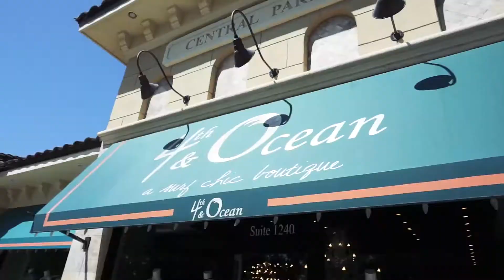DRESS IT UP, DRESS IT DOWN | SOPHIE & TREY | STYLE TIME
How to dress up & dress down a simple t-shirt dress!

PRODUCT DESCRIPTION:
DRESS: Don't Let Me Go Strappy Dress ($24.99 at Sophie & Trey)

LOOK 1:
Night Sky Studs Gold ($8.99 at Statements)
Got the Blues Sunglasses Glossy/Black ($9.99 at Statements)
City Sinner Denim Jacket Blue ($42.99 at Sophie & Trey)
Famous Sneaker Gray ($29.99 at Statements)

LOOK 2:
Boho Earring Silver ($9.99 at Statements)
The Golden Rule Choker Silver  ($9.99 at Statements)
In The Coconut Moto Jacket Lime ($38.99 at Sophie & Trey)
Studded Strappy Heels Black ($32.99 at Statements)

LOOK 3:
Thin Gold Hoop Earrings ($9.99 at Statements)
Braid Accented Felt Hat Black ($19.99 at Sophie & Trey)
Cut-Out Ankle Booties Dark Camel ($29.99 at Statements)

LOOK 4:
Straight Down Earring Gold ($9.99 at Statements)
All Fur You Vest Black ($49.99 at Sophie & Trey)
Feel The Heat Strappy Heel Dark Penny ($28.99 at Statements)
Level Up Shoulder Bag Black ($24.99 at Sophie & Trey)